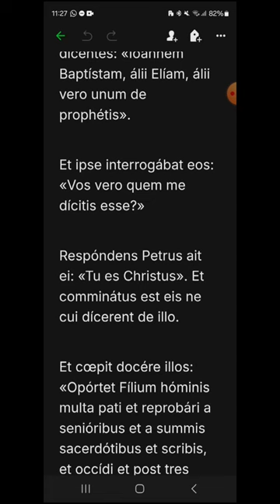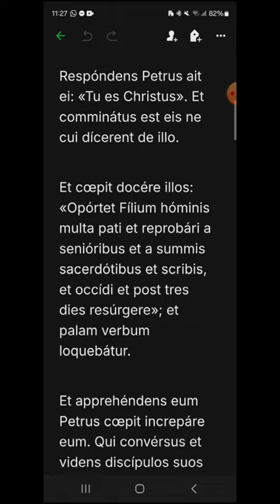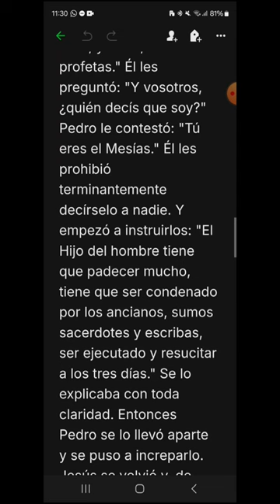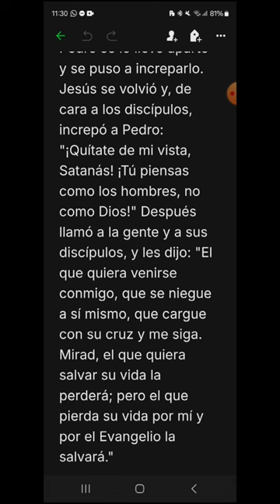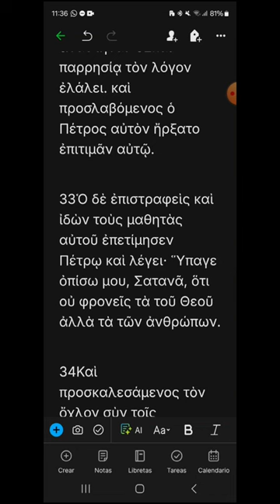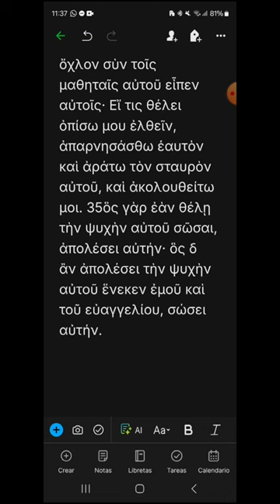bo24 - Marcos 8, 27-35 - EVANGELIO DEL DÍA en Latín, Español y Griego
DOMINGO XXIV DEL TIEMPO ORDINARIO, CICLO B
00:16 Latín
01:59 Español
03:29 Griego